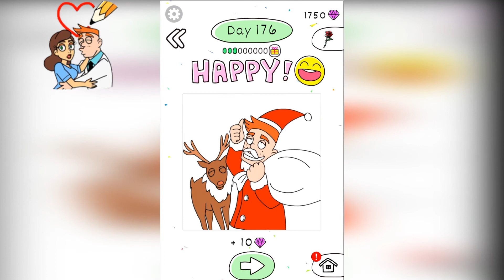Draw Happy Clinic - All Levels 161 - 180 Gameplay Walkthrough (Android, iOS)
Can you make them happy?
This is a drawing puzzle game.
This is a simple, fun and satisfying puzzle game!